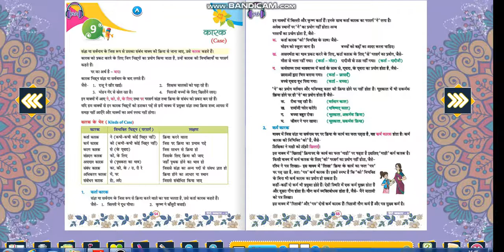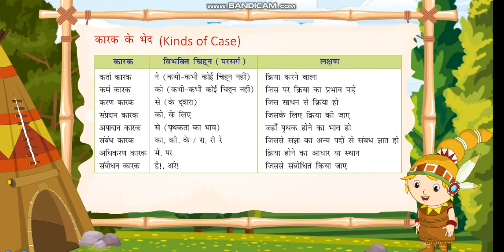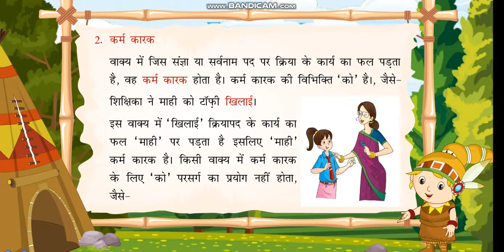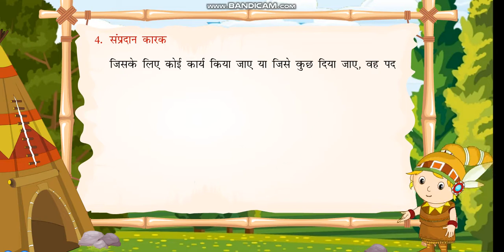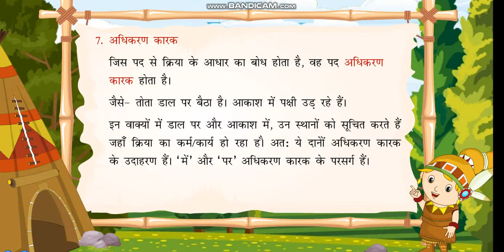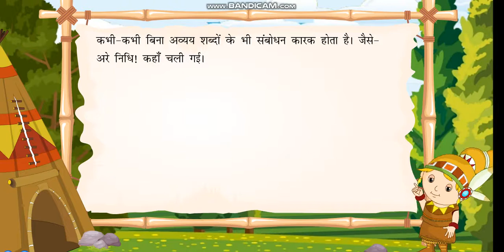कक्षा 8: कारक